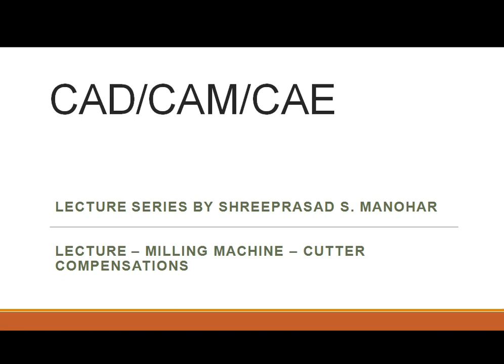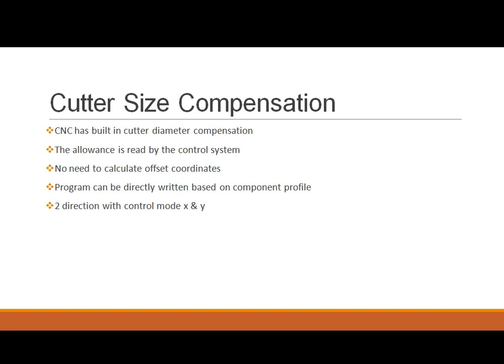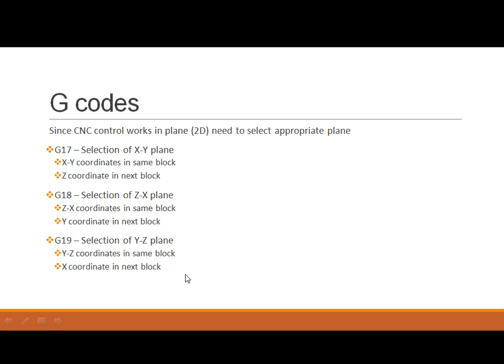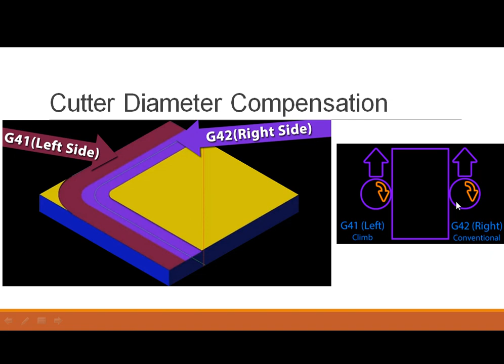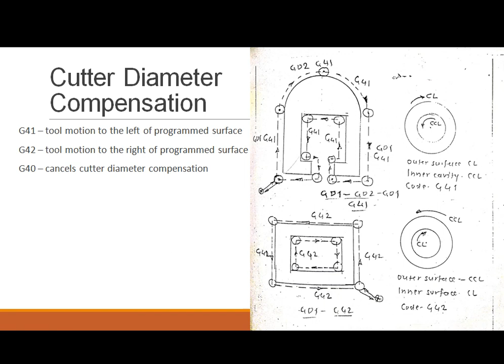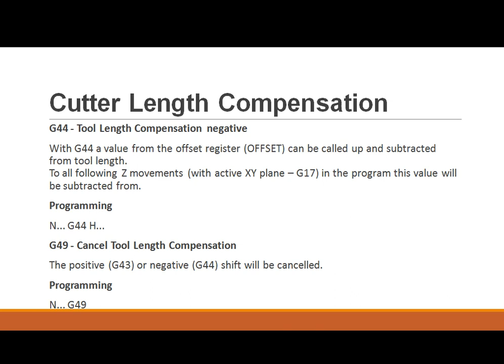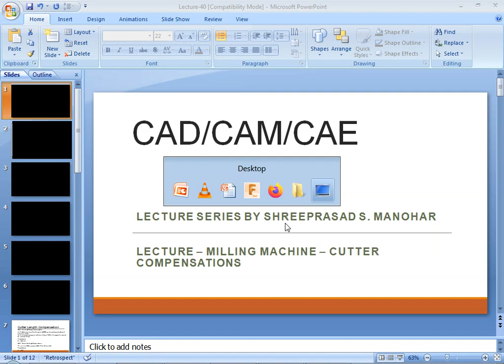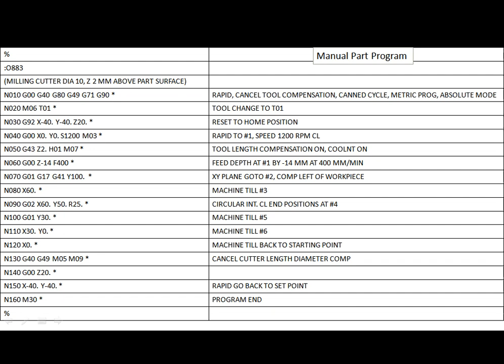Manual Part Programming - Cutter Compensations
This video lecture describes Cutter diameter compensation and cutter length compensation. One sample problem is also solved.